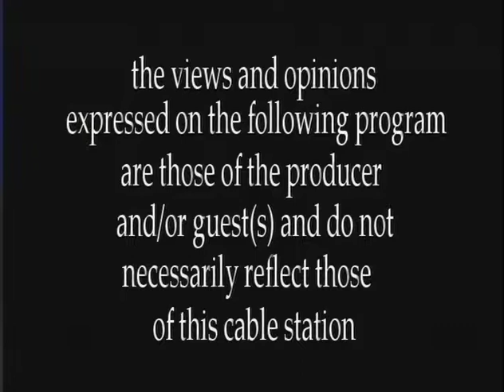Speak Out with Assemblywoman Galef "Vet2Vet Outreach Program"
Guests: John F. Bourges, Program Coordinator and Karl Rohde, Director, Putnam Veteran Service Agency.
Our mission is to assist all veterans of Putnam County and their families through free confidential and anonymous vet-to-vet outreach programs.